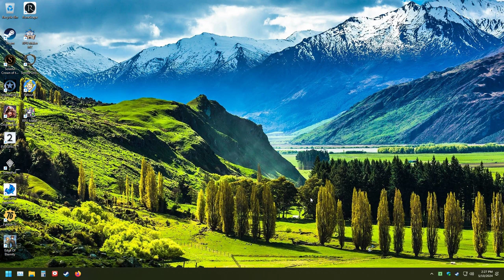The Thrilling World of Fallout 76: LonewolfLegendOfficial's Journey